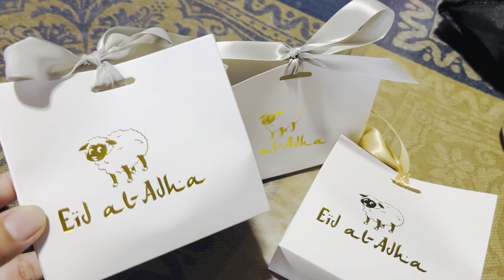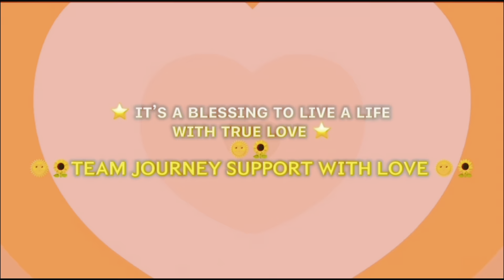CELEBRATING EID’L ADHA 2024| EATING BACOLOD INASAL| KIDS PLAYING AT OUTSIDE PLAYGROUND PARK!